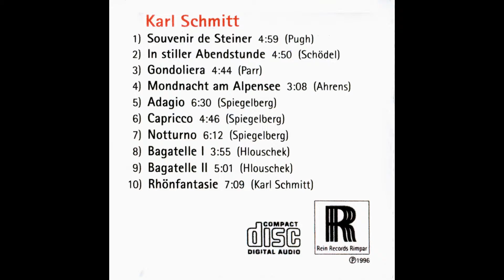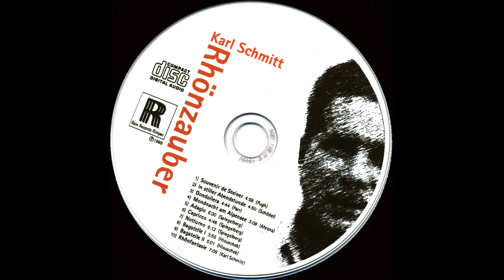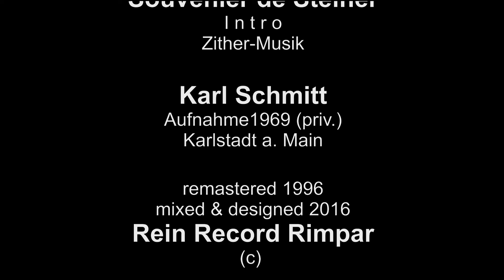Souvenir de Steiner / Karl Schmitt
Souvenir de Steiner (Intro)- KARL SCHMITT
unterfränkischer Maler und Musiker 1969